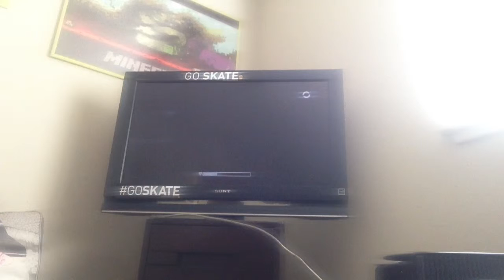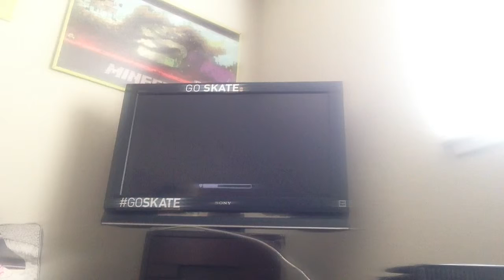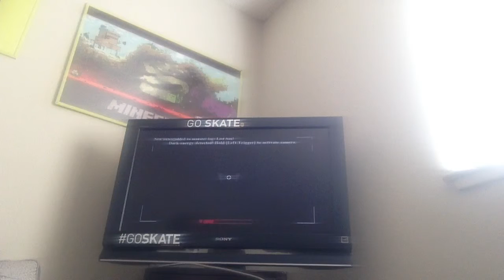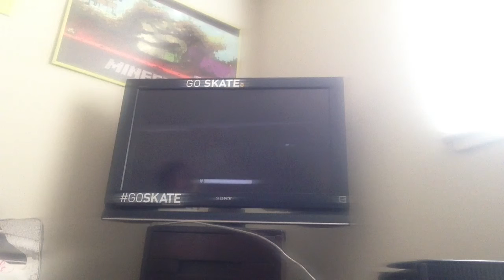MY FIRST HORROR GAME VITAL FORSE